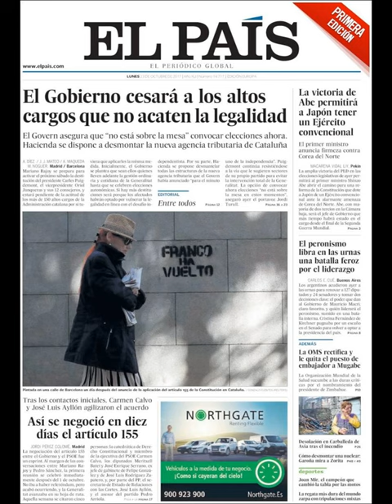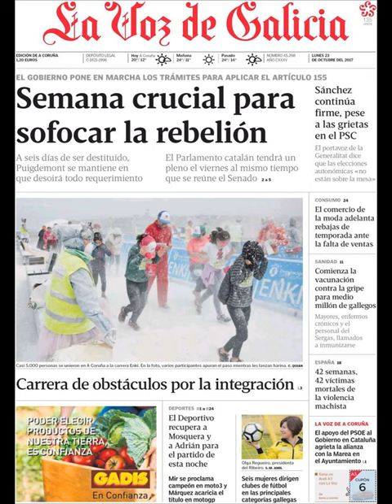Noticias Lunes 23 Octubre 2017 Principales Titulares Portadas Diarios Periódicos España Spain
¿Que le Parecio este día? Politica Politicos=Crisis